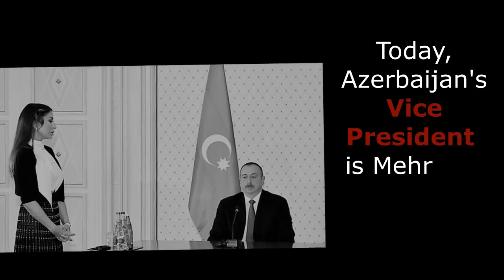Facts on dictatorship in Azerbaijan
Why is Azerbaijan a dictatorship and Ilham Aliyev a dictator?
Those are some of the answers.Give us other facts in the comment section. 12 September 2018